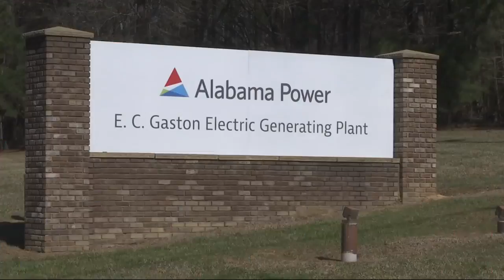Alabama Power raises rates due to coal ash